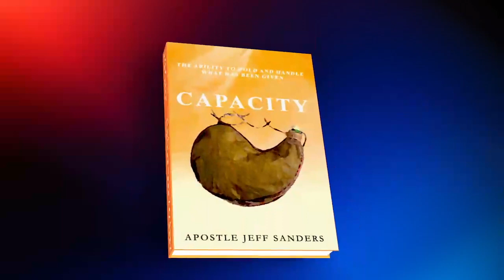Transforming Lives Today